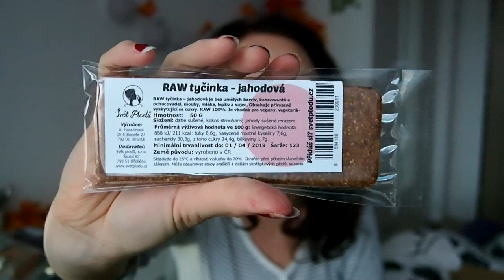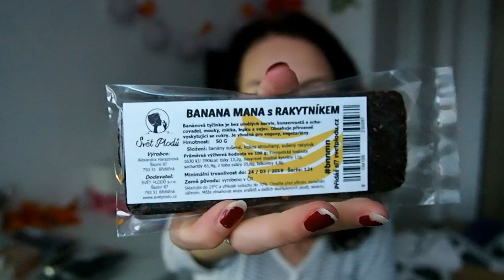BALÍČEK PLNÝ DOBROT ZE SVĚTA PLODŮ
◘◘◘◘◘◘   INFORMACE   ◘◘◘◘◘◘

KE KAŽDÉ OBJEDNÁVCE ZDARMA RAW TYČINKA PŘI ZADÁNÍ KÓDU Lonnie eL.

Lucie Zimolová
Jihlavská 539
675 21 Okříšky

1. Kolik ti je ?
 • Je mi 24 let.
2. Kde upravuješ videa ?
  • Filmora
3. Na co točíš ?
 • Nejdříve na Sony Ericsson Xperia Arc S
 • BenQ G1
 • Aktuálně Olympus PEN E-PL6
4. Kde bydlíš ?
 • Kraj Vysočina
5. Jakou jsi vystudovala školu ?
 • Vystudovala jsem Hotelovou školu obor Hotelnictví
6. Kde upravuješ fotky ?
 • Photoscape
7. Jakou barvu na vlasy používáš?
 • Subrína 6/3
8. V jakém oboru pracuješ?